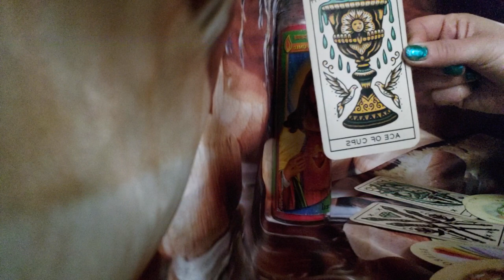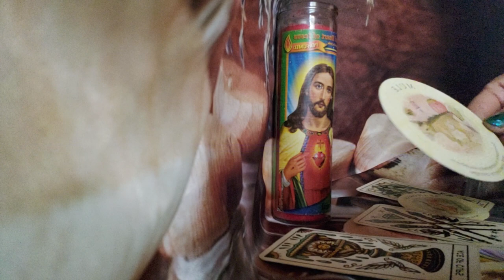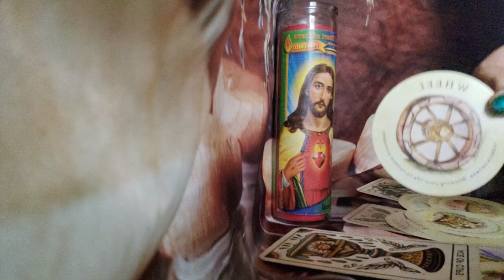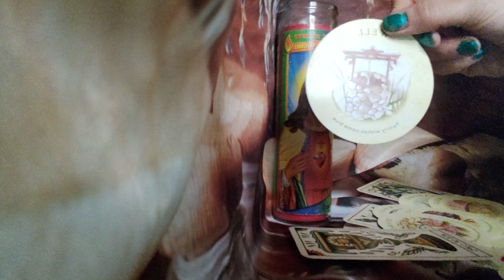Aries 🔥 family members causing problems but your the Phoenix 🔥